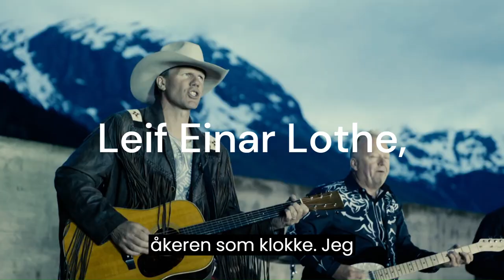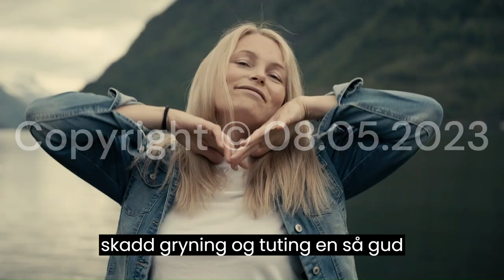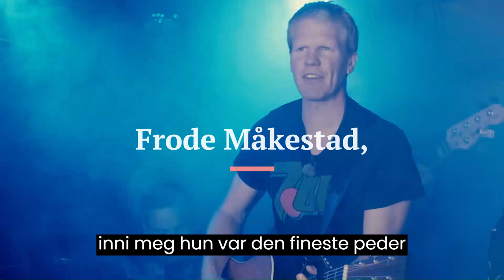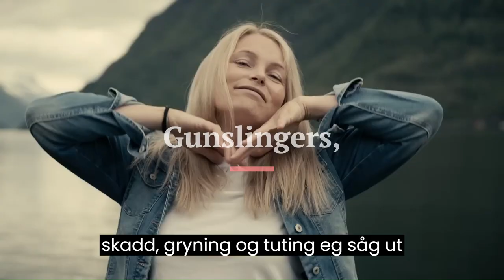❤️ Gunslingers - Bygdaslaur! 03.08.2023 ❤️ Copyright © Frode Måkestad & JED, All rights reserved! ❤️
❤️ ☀️ 🌞 ❤️ Wish everybody a really nice 🌞 🌞 🌞 🌞 Thursday 🌞 🌞 🌞 🌞 3rd. Of August, (8th.), 2023! ❤️ Ynskjer alle ein riktig fin 🌞 🌞 🌞 🌞 Torsdag, 🌞 🌞 🌞 🌞 Tor Sin Dag, 🌞 🌞 🌞 🌞 Thursday, 3. August, 🌞 🌞 🌞 🌞 (8ende), 2023! ❤️ Drægni's PC Support har flyttet sin virksomhet til Vavollen 51, 5610 ØYSTESE! ❤️ VELKOMMEN! ❤️ 🌞 ☀️ 🌞 🌞 🌞 🌞 ❤️